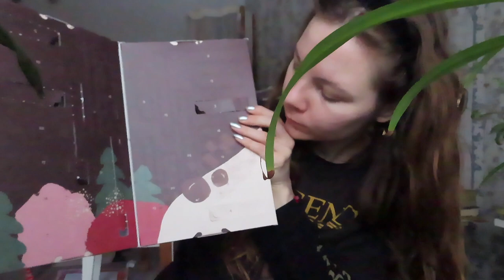Vlogmas 7 / Balettikeijun diippii elämää